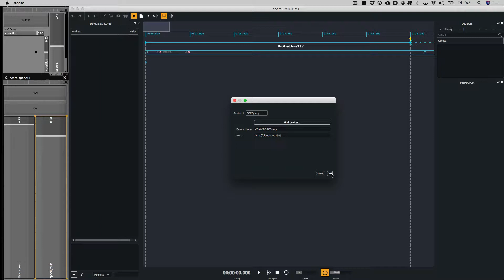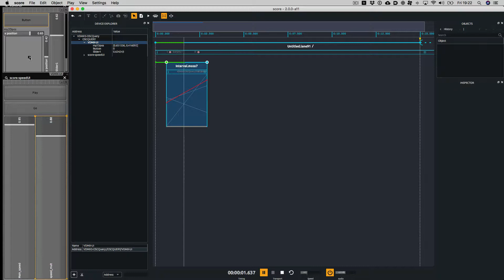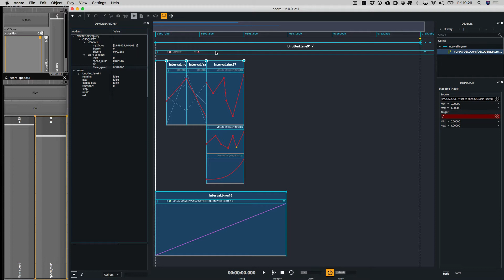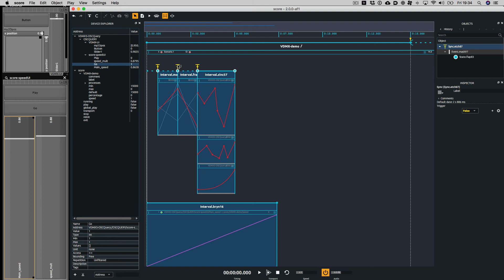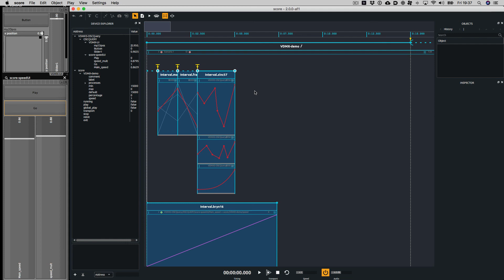VDMX score demo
A short demo video showing how to use ossia score with VDMX's Controls Surfaces, via OSCQuery